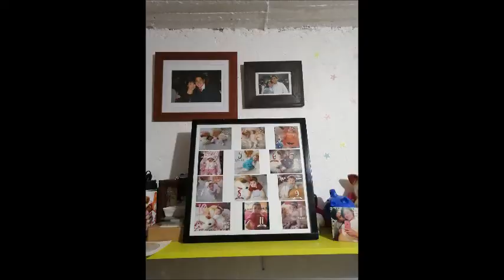MARCO MEDIA MADERA DIY-DTONA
Este marco sigue siendo un proceso por el cual yo practico la carpintería.
Practicando un ensamble a media madera pude lograr hacer un ensamble con unos sobrantes de madera. Para poder hacer el trabajo utilice una sierra circular dewalt, un router dewalt y una lijadora también de la marca dewalt.
Practicar la carpintería siempre ha sido un gusto y como he dicho las bases son lo mejor para tener practica.

Sigamos creando.

Saludos.